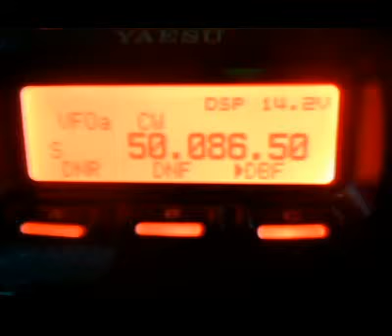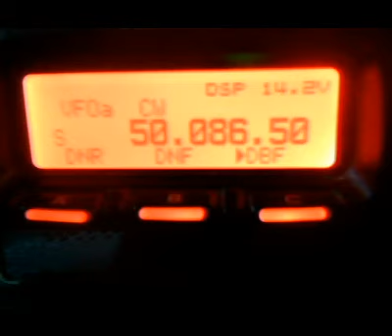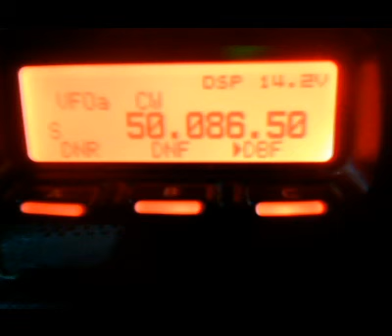K7BV into CN76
K7BV (Fm02) into CN76

Nice double hope Es opening on 6m